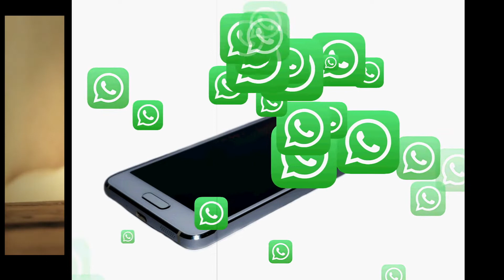FACEBOOK, WHATSAPP Y INSTAGRAM SE FUSIONAN